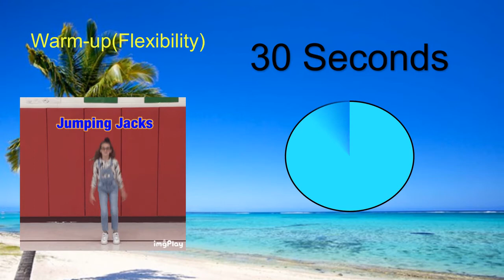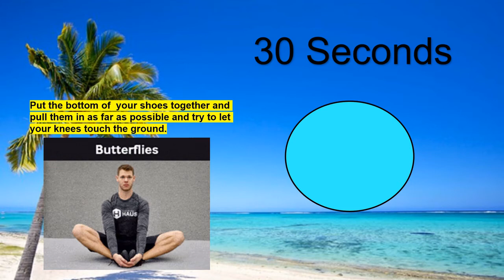(Week 8) Day 2: Yoga 3-5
*** Mrs. B’s Bonus ***
GRADES K-2
*We miss you!  Take a picture of your PE skills and send it to us!

1. Perfect  5!
Goal: Complete 5 toss/catches and 5 jumping jacks in a row!
Equipment: small soft object (ball, rolled sock-ball, stuffed animal)
Start by tossing a sock ball with your favorite hand in the air above your head 1 time and catch it.  Then do 1 jumping jack. Next, complete 2 toss/catches successfully and 2 jumping jacks. Continue this routine until you complete Perfect 5!  **If you drop the ball, you must start over at the beginning**
2. Juggling Progression
Equipment: light, soft objects are easiest; plastic grocery bags, freezer bags, wash clothes, sock balls)
Step 1: Toss a plastic grocery bag up with one hand and catch it with the opposite hand.  Practice tossing from left to right, and right to left.  Practice this step for at least 2 minutes.
Step 2: Hold a bag in each hand.  Toss each bag up in the air diagonally (crisscross) then catch them with the opposite hands you tossed them with.  (Example: Toss left, toss right, catch left, catch right).  Practice this step as long as you need to.
3.  “Basket” Ball:
Goal: Make as many baskets as possible with an underhand toss.
Equipment: 1 Laundry basket, 10 small soft objects (ball, rolled sock-ball)
How to Play: Make a starting line ten big steps away from the basket.  Underhand toss one ball at a time into the basket.  Once you’ve thrown all 10 balls, count and see how many baskets you made.  Reset your game and try to beat your score.  Did you make all 10?  If so, reset your game and use your other hand!
CHALLENGE:  Play against someone in your house

1.  “Basket” Ball
Goal: Make as many baskets as possible practicing BEEF (balance, eyes, elbow, follow through)
Equipment: Laundry basket(s), 10 small soft objects (ball, rolled sock ball
Make a starting line ten BIG steps away from the basket.  Shoot one ball at a time using “BEEF” into the basket.  Once you have shot all 10 balls, count and see how many baskets you made.  Reset your game and try to beat your score.  Did you make all 10?  If so, move your starting line back 3 BIG steps.  CHALLENGE: Challenge a family member to a shoot out!
2. Jug Ball
Equipment– empty plastic container, scissors, soft ball or sock ball
Make Your Jug: Find an empty plastic container (Empty gallon milk, water, and vinegar jugs work best). With adult assistance (and permission) cut off the bottom base of the container to make your jug scoop. If you have sharp edges tape the cut bottom. Decorate your scoop with your art skills (optional)
How to Play: Use a soft ball that you have around the house. No ball? No problem! Use a roll-up pair of socks.  Practice tossing the ball up in the air with the jug and catching it in jug.  Once you have the feel for the jug, play a game of jug wall ball against yourself; see how many times you can toss the ball against the wall and catch it (only if you have a soft ball).  If you have more of a bouncy type of ball, toss the ball up in the air and let it bounce before you catch it with your jug.  What’s your record?  Use your favorite and non-favorite hand!  CHALLENGE: Play catch with a family member using only the jugs. How many passes an you get in a row?
3. Perfect  5!
Goal: Complete 5 toss/catches and 5 burpees in a row!
Start by tossing a pair of socks (or soft ball) in the air above your head 1 time and catch it.  Then do 1 burpee. Then complete 2 toss/catches successfully, and 2 burpees. Continue this routine until you complete Perfect 5!  **If you drop the ball, you must start over at the beginning** Want a challenge? Toss/Catch only with your non-favorite hand.